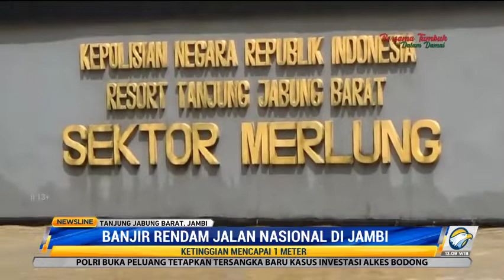Jalan Nasional di Jambi Terendam Banjir Hingga 1 Meter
Banjir merendam Jalan Nasional di Lintas Timur Sumatera atau tepatnya di Kecamatan Tanjung Jabung Barat, Jambi. Sejumlah kendaraan terpaksa mengambil jalur alternatif karena ketinggian air sempat mencapai satu meter.